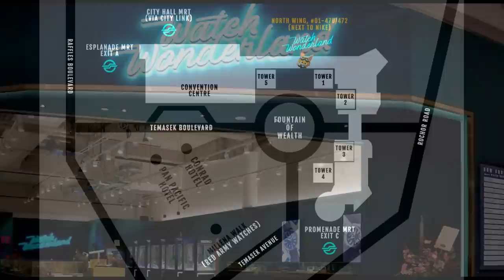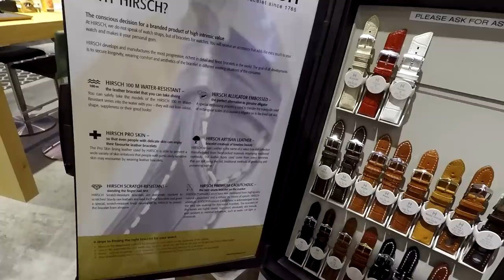Singapore - A Microbrand Watch Collector's Paradise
A quick overview of what makes Singapore such a Mecca for microbrand watch collectors, followed by a video walk-through of Watch Wonderland, the main microbrand watch store in Singapore.

06:00 to skip the intro and go straight to the video footage.
16:15 to see the custom strap making booth in Watch Wonderland.

If you have any questions, please post them here or in our Facebook group